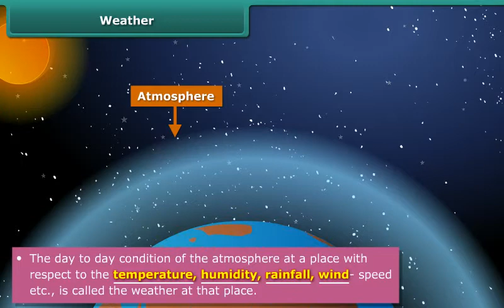Class 7 Science, weather and climate - weather